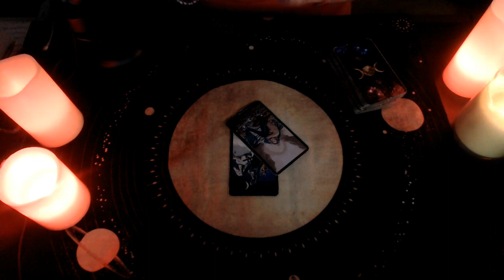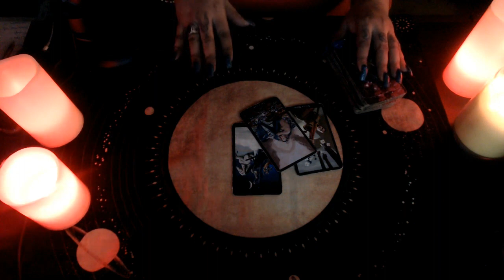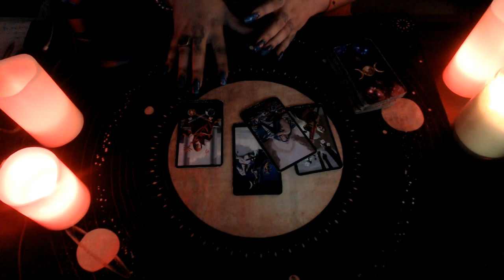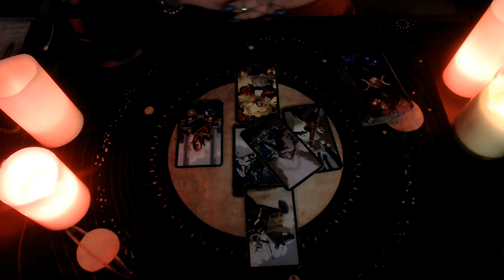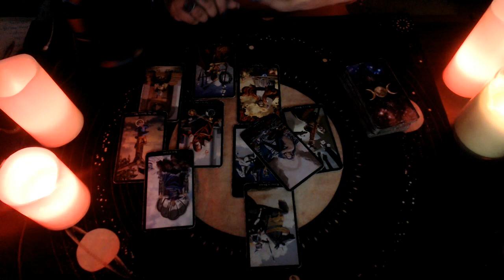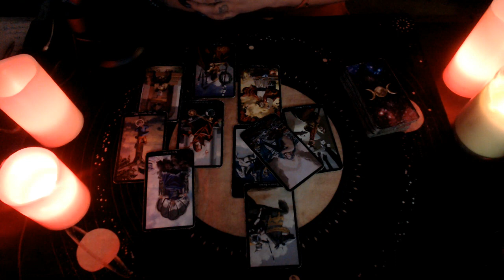Cancer February 2020 "Love Reading"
Hello my lovelies here's the February Readings for 2020  Hope you guys enjoy!

3 Card Reading
30 Min Reading
1 Hr Reading